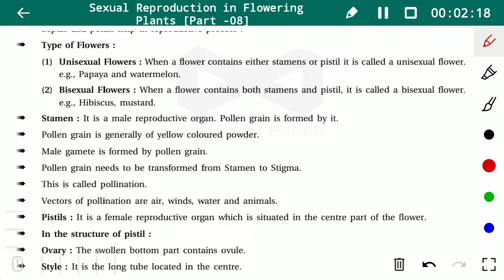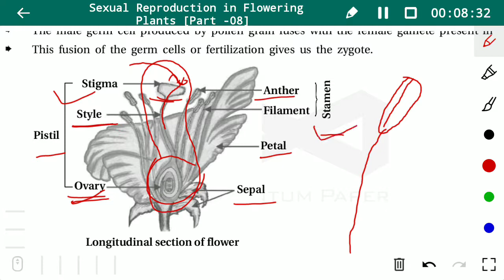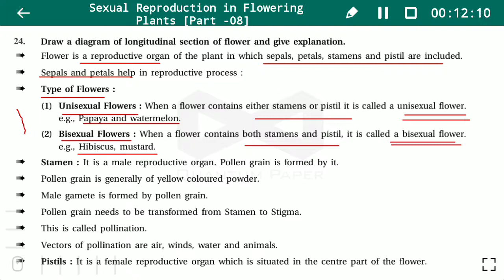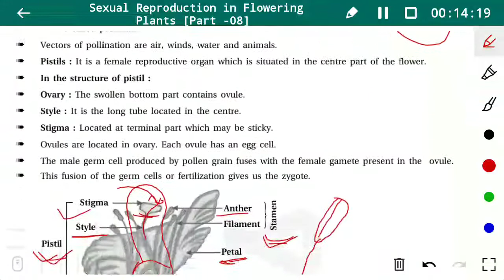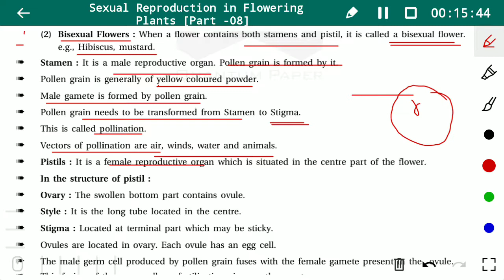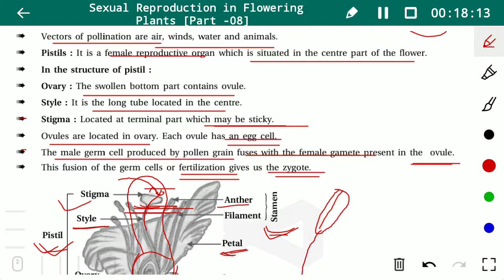Std.10 (EMS-Science) [Ch.08: How do Organisms Reproduce(Part-8)] by Kaushik Sir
Ch.08: How do Organisms Reproduce(Part-8)